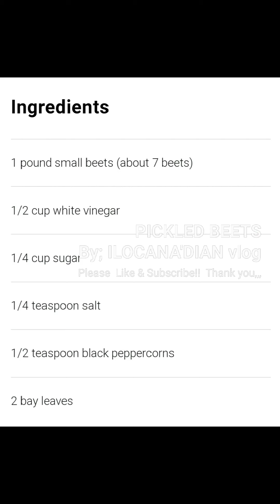Pickled Beets Quick Recipe| ILOCANA'DIAN vlog